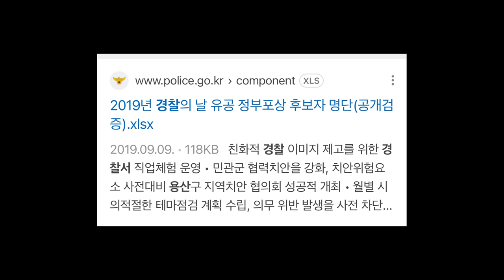[윤석열정부] 경찰이 저를 사찰 합니다. 저좀 도와주세요! 진짜로?